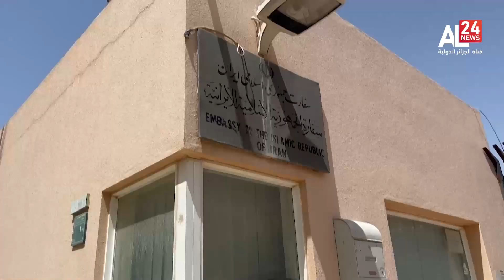إيران – السعودية: طهران تعلن إعادة فتح سفارتها في الرياض الثلاثاء